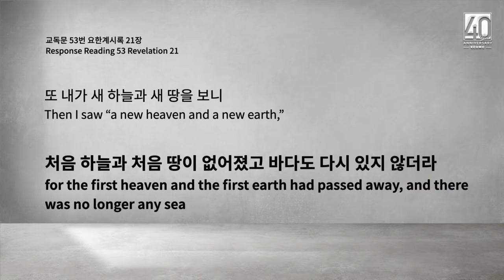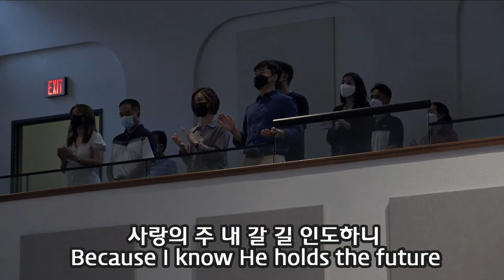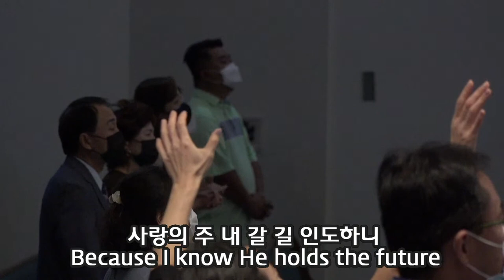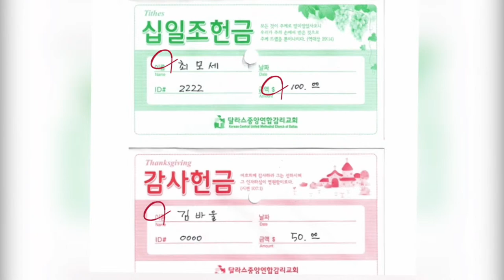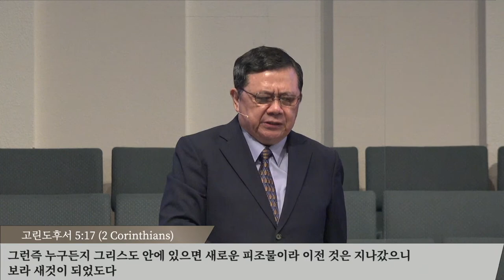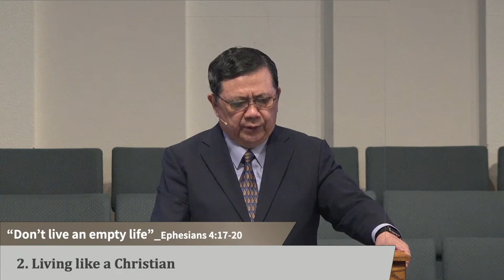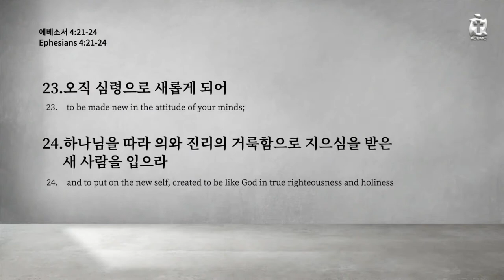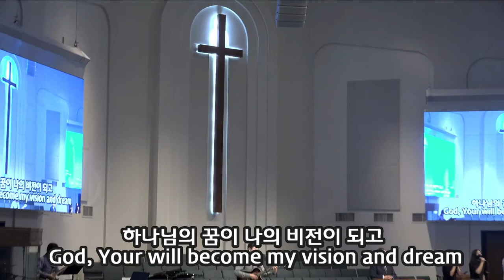[KCUMC Live] 2021-09-26 - 주일 3부 예배 - 달라스 중앙연합감리교회 예배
Sunday 11:30am - KC Youth Service

[교육부  주일 11:30분 현장 예배안내]
영/유아부 - 무디 채플 (Infant~Toddler@Moody Chapel)
유치부 - 웨슬리 채플 (Pre-K~Kindergarten@Wesley Chapel)
유년/초등부 - 언더우드 채플 (1st~5th Grader@Underwood Chapel)

Sunday 11:30am - KC Youth Service@Appenzeller

주소
3800 Carbon Rd